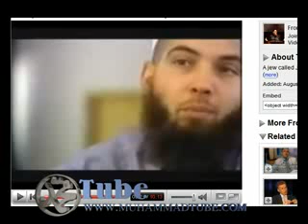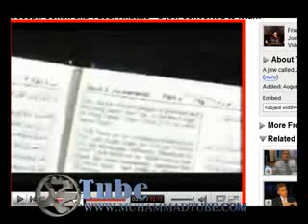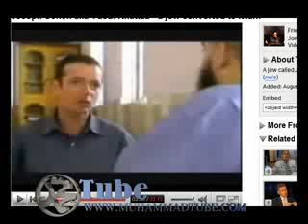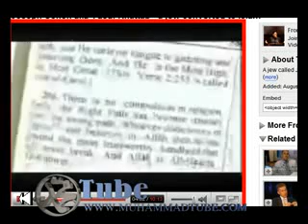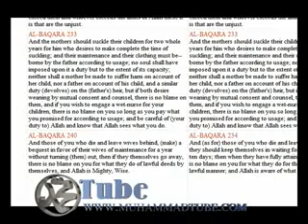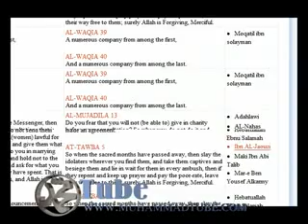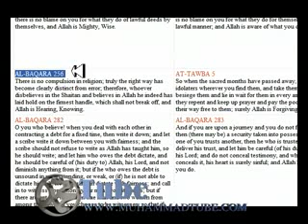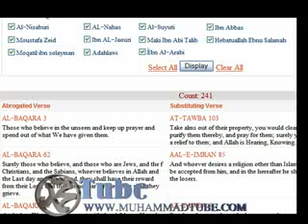Abrogated Verse 2:256 There is no compulsion in religion